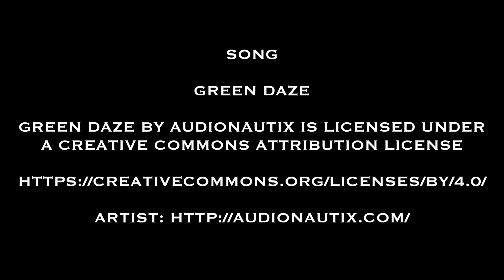WAY BACK WHEN #26 BATMAN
HE MAY HAVE MIGRATED TO HAWAII BUT BRIAN ALEXANDER TUDORS ROOTS RUN DEEP IN THE SUNSHINE STATE. IN THIS EPISODE OF WAY BACK WHEN, THE FOUNDER OF BAT SURFBOARDS SHAPES A STICK AND GIVES IT A GO OFF THE EAST COAST OF THE U.S. MAINLAND DURING A GLASSY OVERHEAD GROUNDSWELL PRODUCED BY A FALL HURRICANE. WATCH “BIG BRIAN” GET BARRELED!